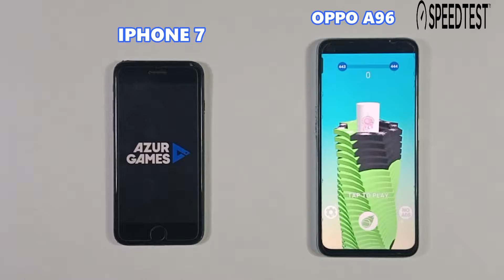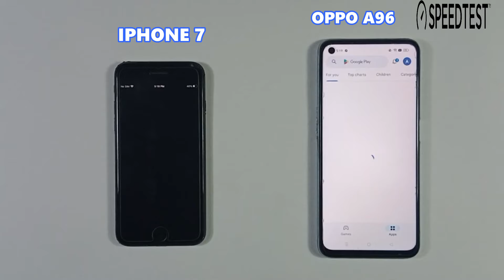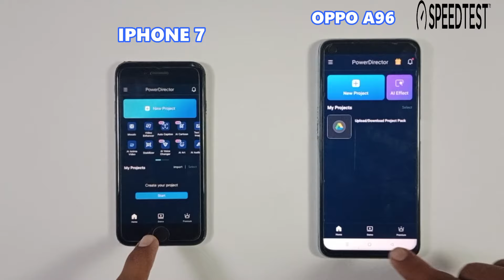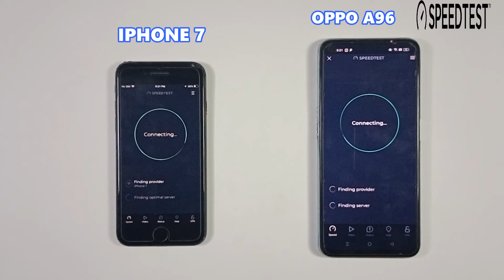| IPhone 7 Vs Oppo A96 | Speed Test | & | Comparison | 2024 |